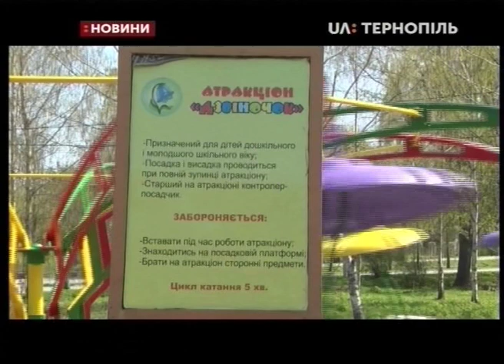23.04.2019. Новини. 17:00